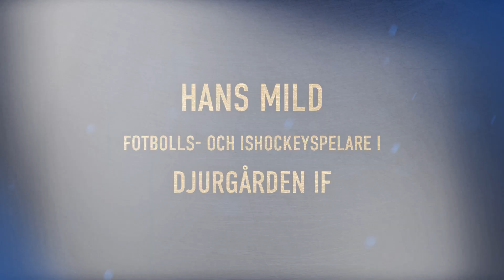DIF Hall of Fame | Hans Mild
DIF Hall of Fame är stolta över att idag välkomna Hans Mild till hederslistan. Den tidigare fotbolls- och hockeyspelaren tilldelas plats 31 och Djurgårdsfamiljen hyllar Hans för hans insatser för föreningen.